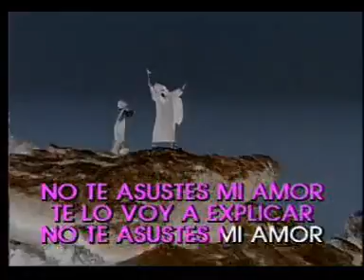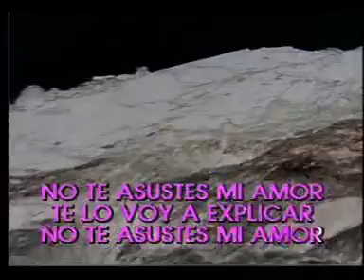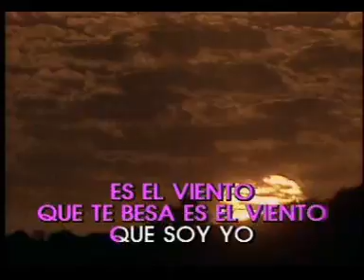Nino Bravo----Es el viento